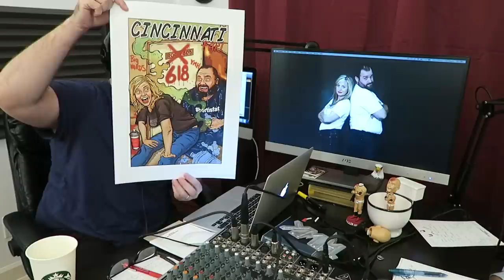Your Mom's House Podcast - Ep. 356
This week the mommies find Christina's dad on Instagram having a dance-off in Ibiza, review some fan-made websites, discuss the order of sushi they couldn't beat, and learn how to become bad boys!